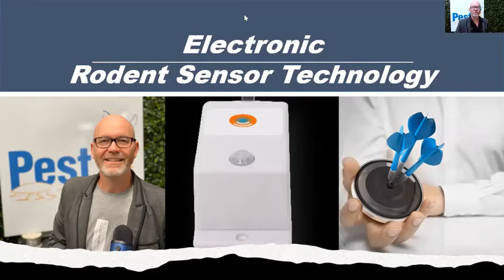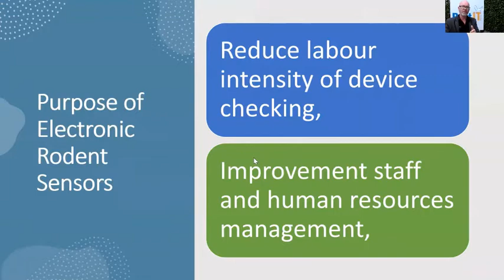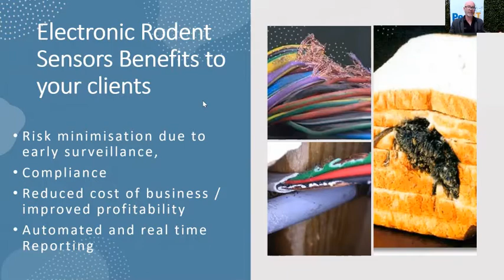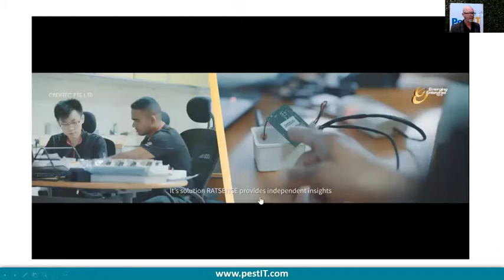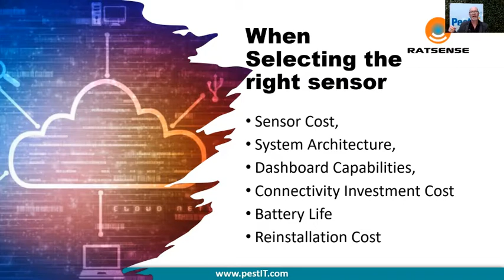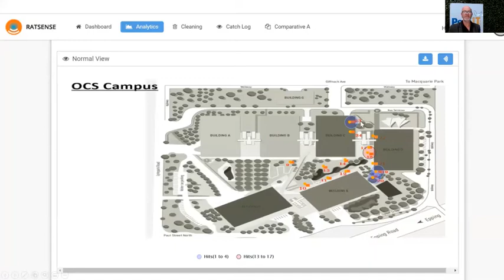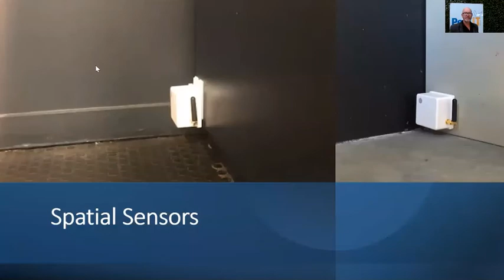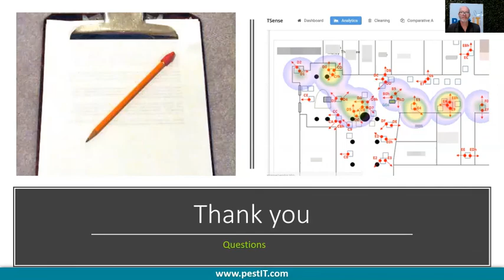Webinar - Rodent Sensor Technology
Today's Webinar Topic is Rodent Sensor Technology.
Here we will discuss the uses of commercial Rodent Sensor Technology for monitoring rodents in the commercial sector. Aussie pest managers, food production facilities and a wide variety of commercial facilities have the opportunity to adopt this new detection technology to expand their business and compliance horizons and to meet international standards and business trends.
Presentation Date - Thursday 8th July, 2021

Topics discussed included:
Using rodent sensors as an early warning system to create heat mapping, trend analysis, population densities, automated reporting and minimise labour. Simply put, using new technology to reduce cost, maximise profits and grow business.

Future Webinars:
, Presentation Date - Thursday 24th June, 2021